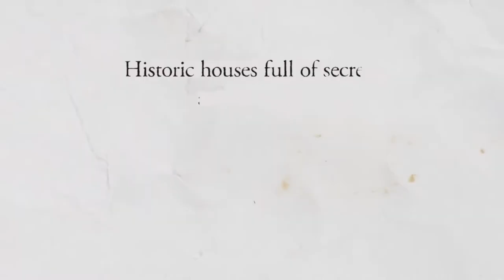Discover the trail of Bonnie Prince Charlie and the Jacobites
Explore Scotland's turbulent history in a whole new way by following the Jacobite Trail.

Delve into a fascinating period of loyalty, loss, exile, retribution and risings. Visit sites of victory and defeat and discover the ill-fated campaigns to restore the Stuart monarchy to the British throne.